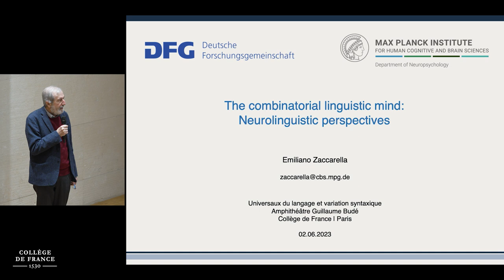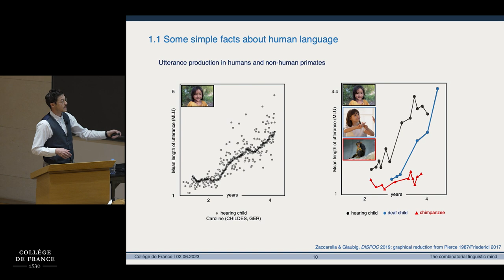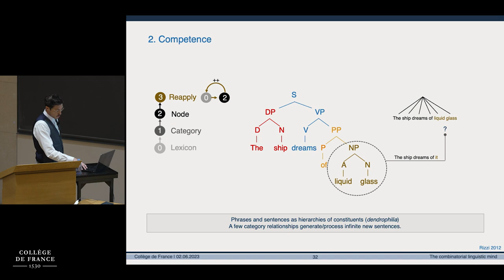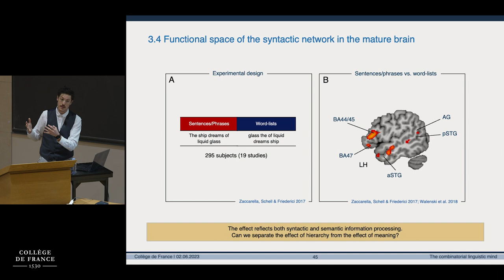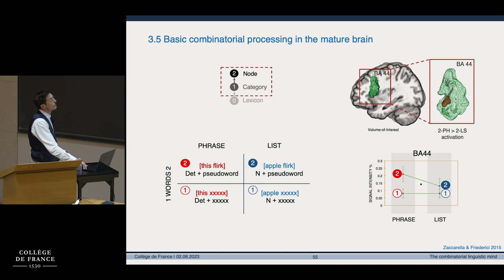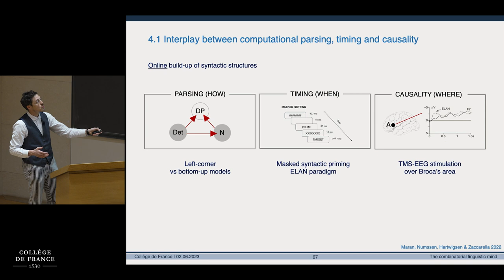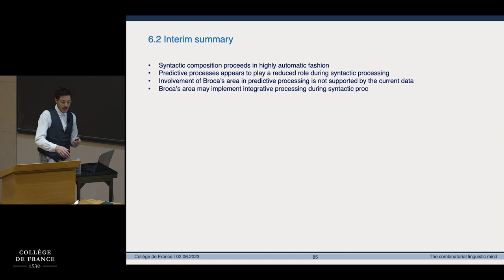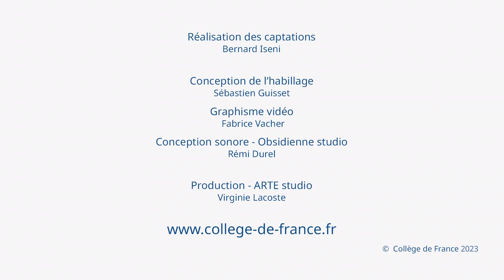Universaux du langage et variation syntaxique (4) - Luigi Rizzi (2022-2023)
Enseignement 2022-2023 :  Universaux du langage et variation syntaxique
Séminaire du 02 juin 2023 : The Combinatorial Linguistic Mind: Neurolinguistic Perspectives

Intervenant : Emiliano Zaccarella, Max Planck Institute, Leipzig

Chaire Linguistique générale
Professeur : Luigi Rizzi